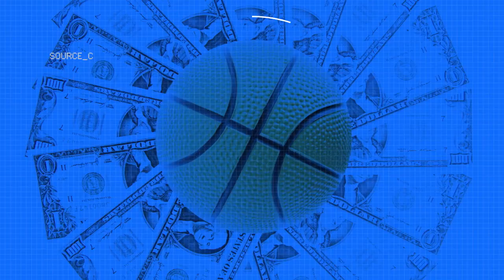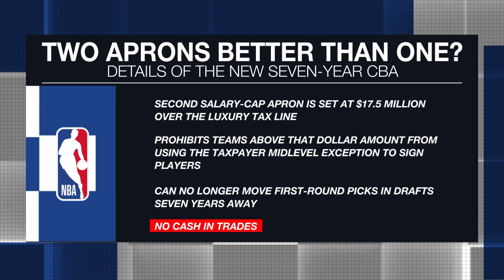Bobby Marks explains how the new CBA will impact free agency | NBA Crosscourt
On NBA Crosscourt, Kevin Pelton and Bobby Marks delve deep into the NBA’s new collective bargaining agreement and what it could mean for the highest-spending teams in the league.